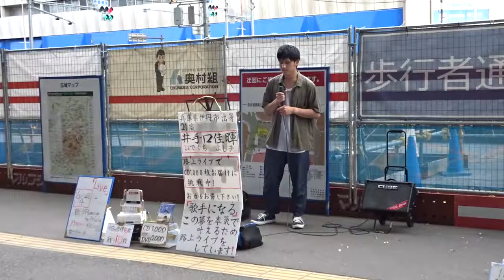180520井手口佳暉さんの路上ライブ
日曜日には、JR大阪駅中央出口の路上ライブをやっています。
今日は、井手口佳暉さん。